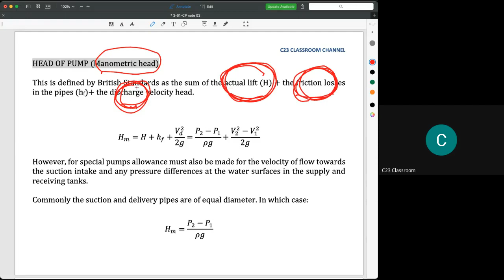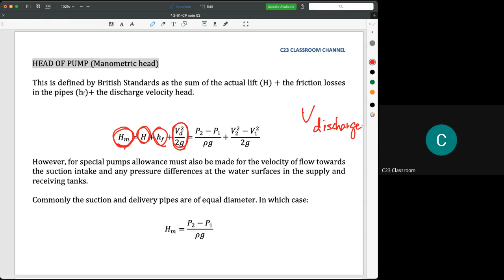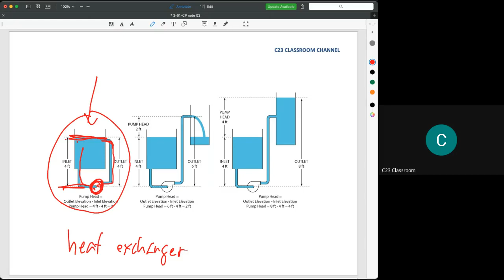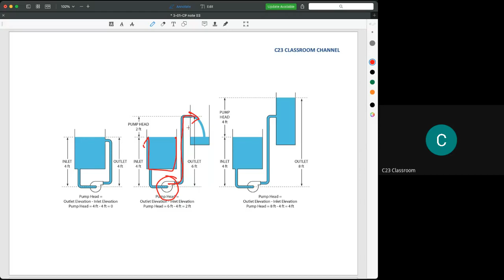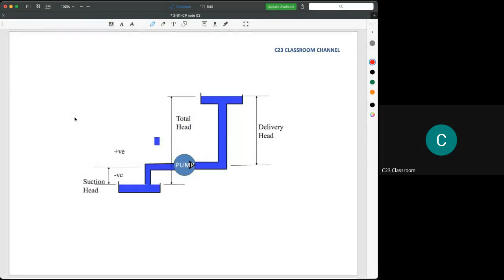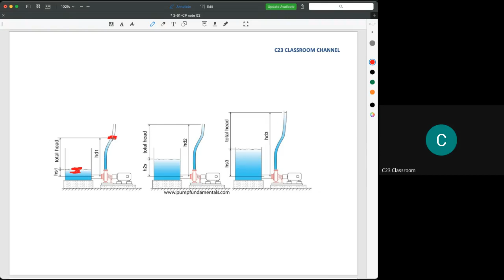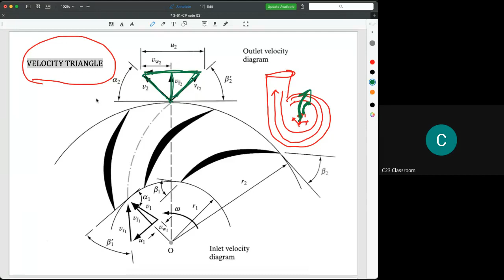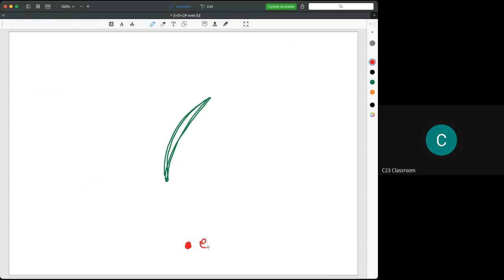2) Centrifugal pump - How to draw a velocity triangle part 01